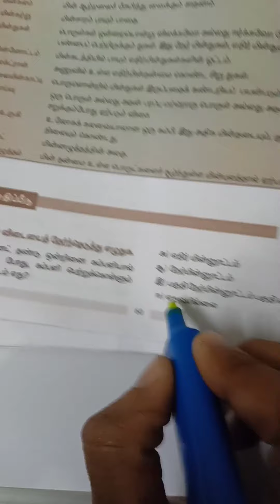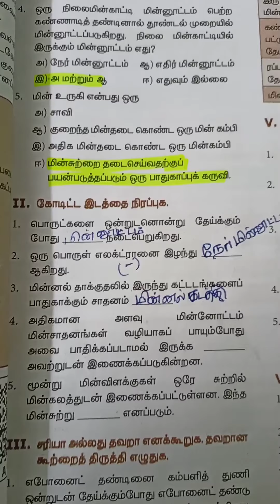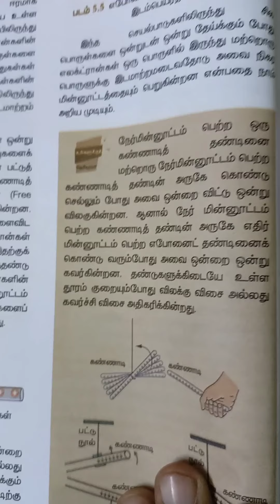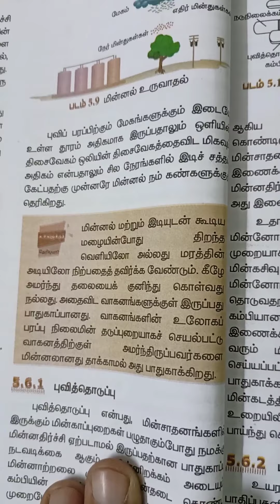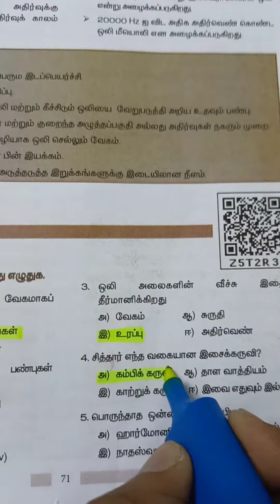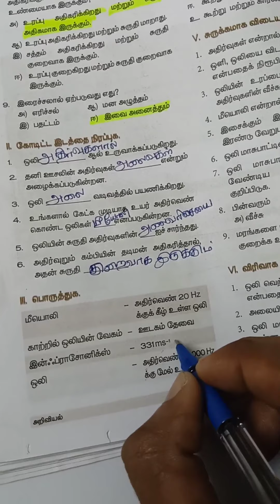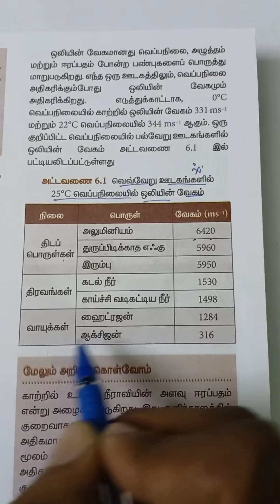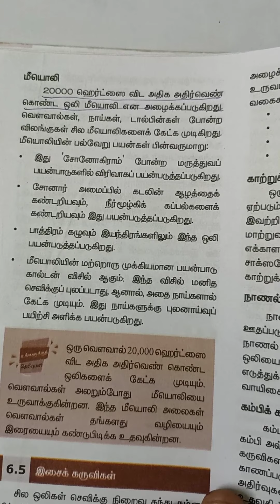TNUSRB 2022 PC EXAM 8ம் வகுப்பு இயற்பியல் அலகு 5&6 மட்டும் tnusrb tnpsc Target 50/50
TNPSC AND TNUSRB 8TH BOOK BACK QUESTIONS